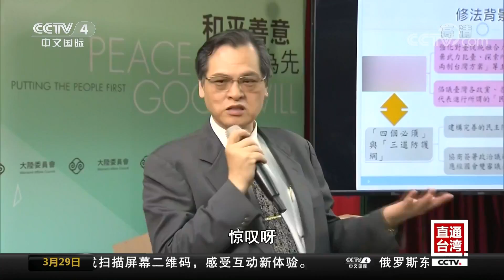[中国新闻] 陆委会主委陈明通批韩国瑜“卖台” | CCTV中文国际